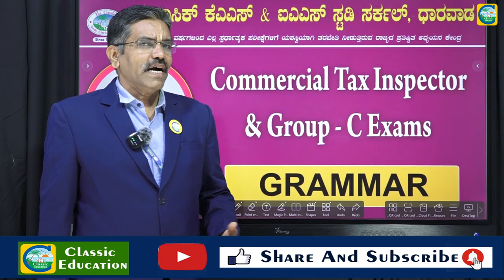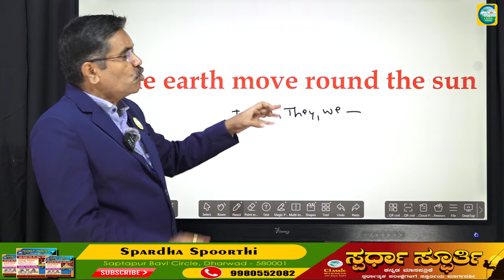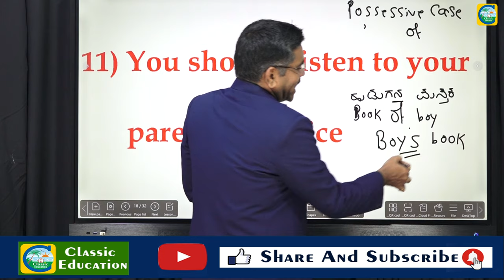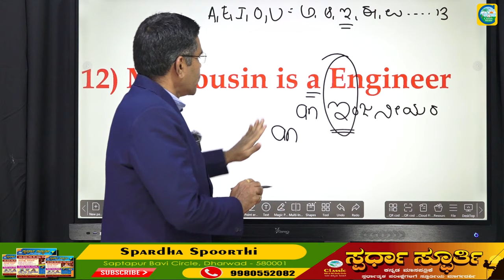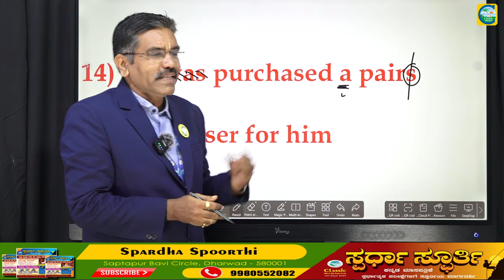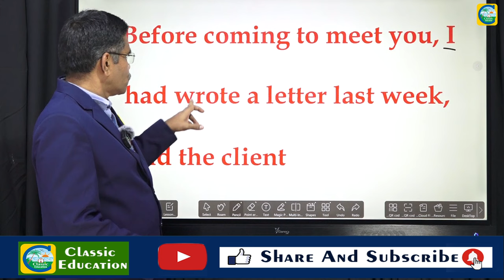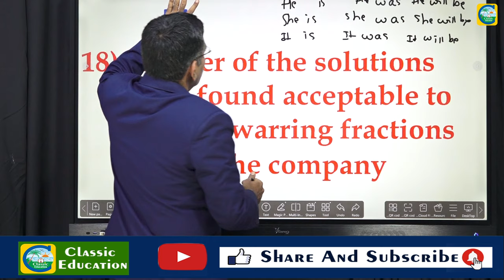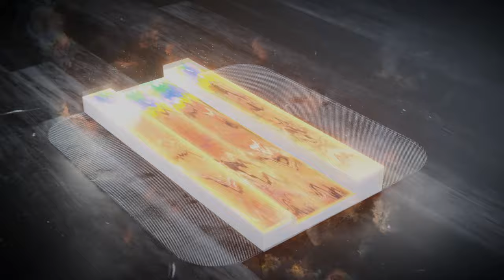Grammar | ವ್ಯಾಕರಣ |Part - 2|Vijayeendra Mahishi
Classic Education
Dharwad